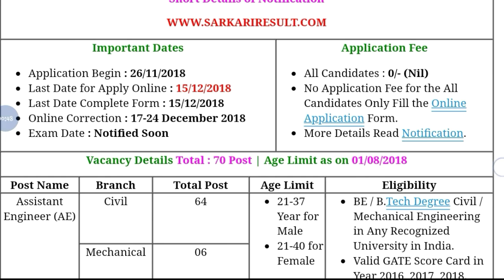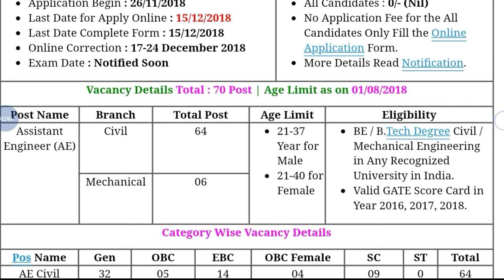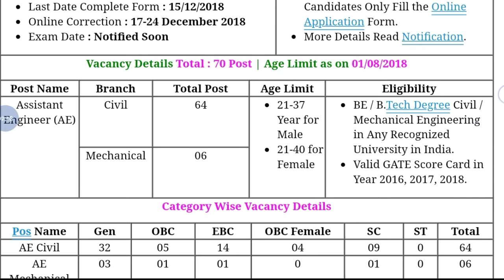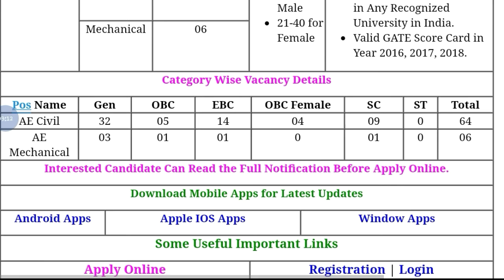Bihar PHED Recruitment Notification || Online Application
Hey guys!

Bihar PHED Recruitment Notification || Online Application || Government Job 2018 |Private company Job 2018| Latest job information| Sarkari Nakri 2018 Check my all latest videos subscribe my channel for watch more video and support this channel.